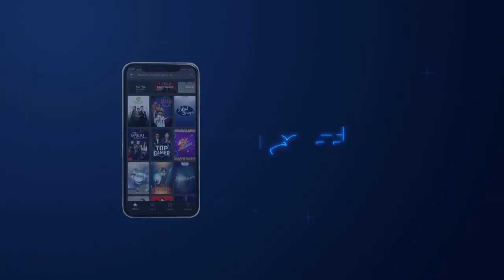Kisah Cinta Ken Dedes & Ken Arok (TRAILER)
Malam ini! Dibikin baper sama Kisah Cinta Ken Dedes dan Ken Arok.

Saksikan Kisah Cinta Ken Dedes dan Ken Arok, Malam Ini, Pukul 23.00 WIB hanya di MNCTV.